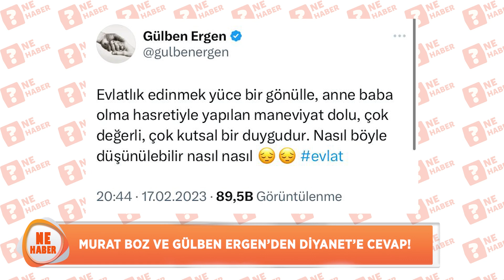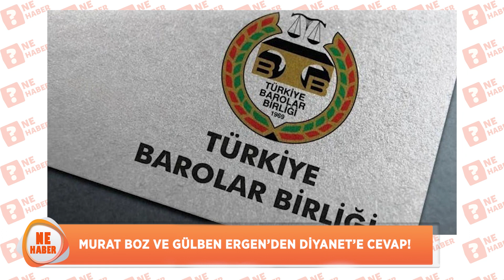ÜNLÜ İSİMLERDEN DİYANET'E ŞOK TEPKİ! | Ne Haber?